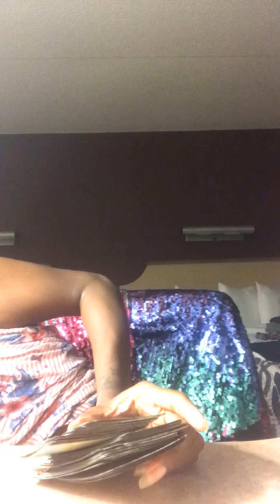Cancers...no competition!!!!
Tarot reading tarot cards tarot reader